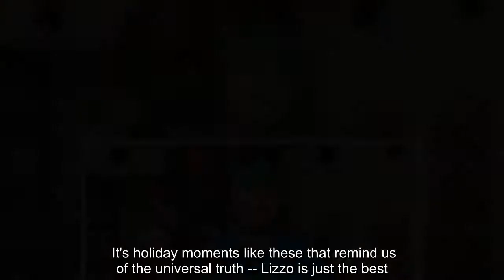The 'Juice' singer brought her mom to tears with her super sweet present.